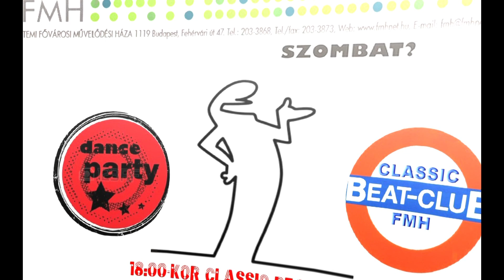MEGHÍVÓ CLASSIC BEAT CLUBBA 2023 04 01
CLASSIC BEAT CLUB

2023. április 01-én, szombaton 18:00-22:00 a Fővárosi Művelődési Házban
1119. Budapest, Fehérvári út 47.
Tájékoztatjuk kedves Közönségünket, hogy a Classic Beat Club rendezvényein az asztalok elfoglalása érkezési sorrendben történik.
Zenekarunk továbbra is 4 órás élőzenés bulikat tart!
Kapunyitás: 17:30, belépő: 2.000 Ft

Szeretettel várjuk a Táncosokat és azokat is, akik csak élőzenét szeretnének hallgatni.
Fővárosi Művelődési Ház és a Classic Beat Band

"Ha táncolsz, élsz...ha élsz, táncolsz." (Heidi Groskreutz)
„Zene nélkül az élet tévedés lenne” (F. Nietzsche)